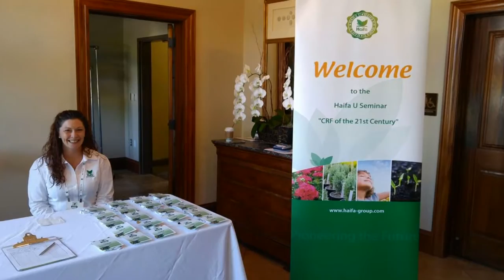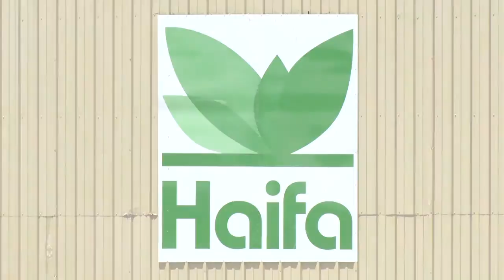Haifa CRF Plant Commissioning Savannah (USA)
Haifa Group officially commissioned a new state-of-the-art Controlled Release Fertilizer (CRF) plant in Savannah, Georgia, USA. The new production facility is expected to produce 20,000 MTPA of Haifa’s Multicote™ and CoteN™ CRF.